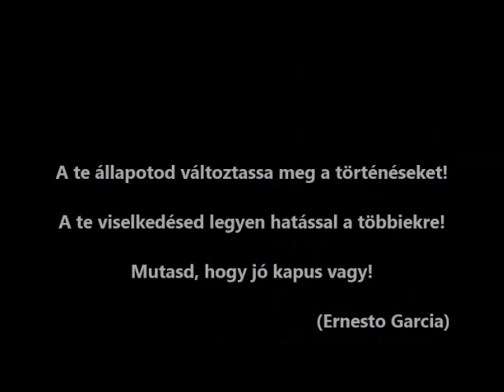A kapusok pillanata/ Kapus motiváció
Egy hang után a legnagyobb hatás a csend
Motivációs videó a spanyol mesteredzőtől